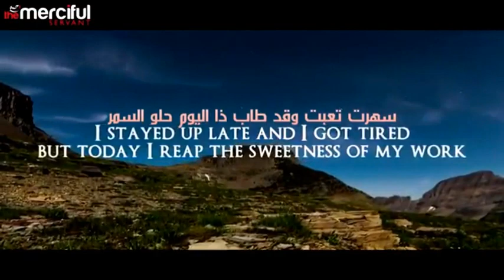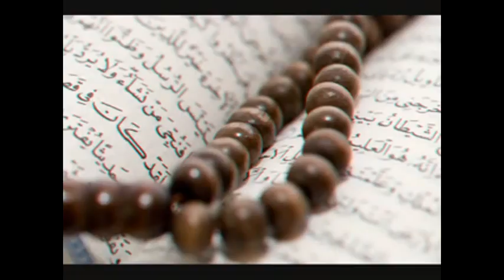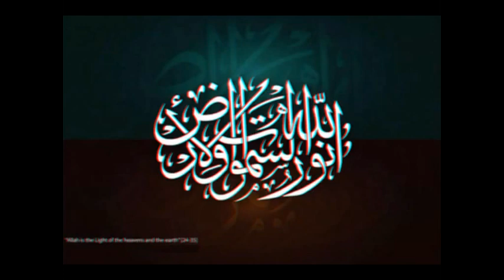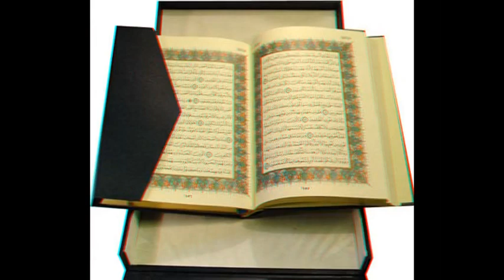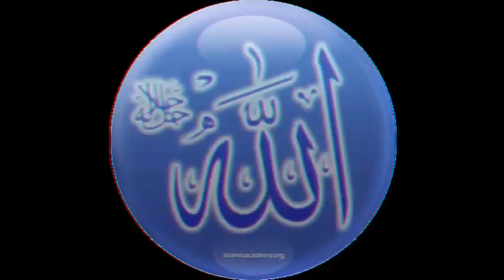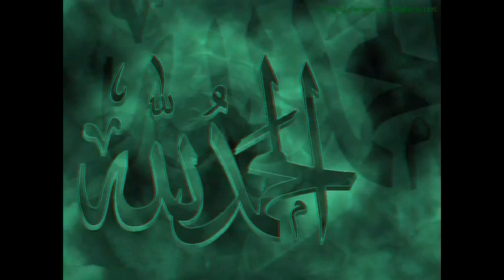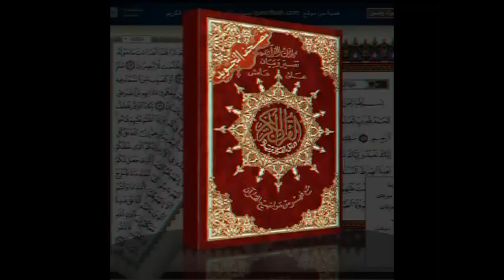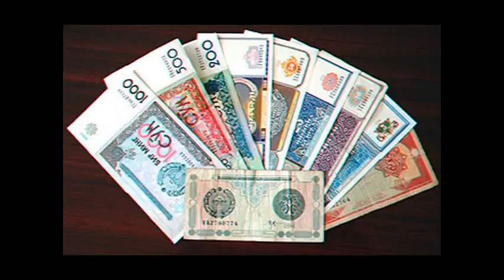Ergash qori _Ilm olish